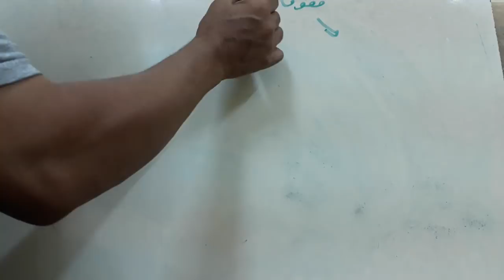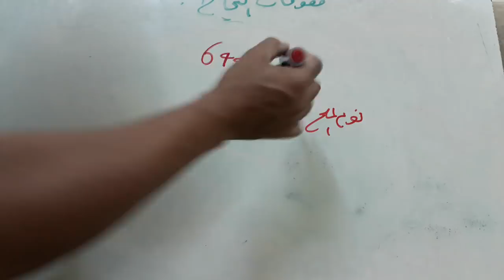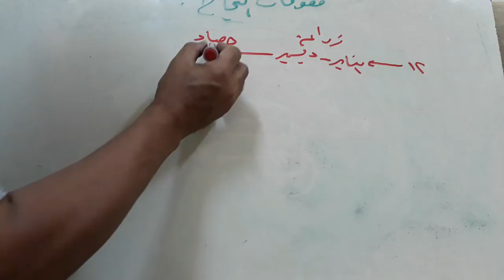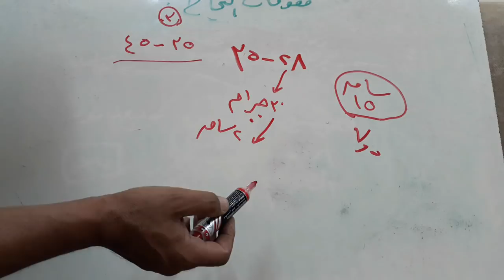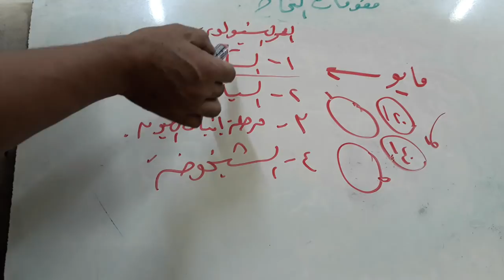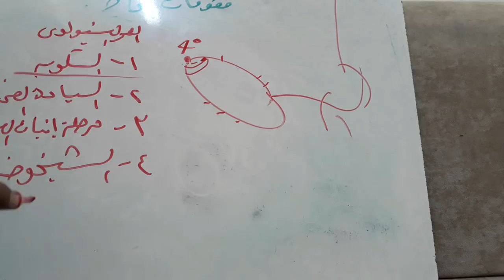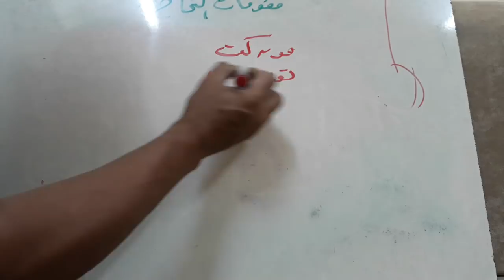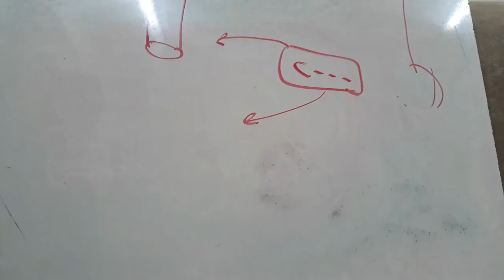زراعة البطاطس من الالف الى الياء .. الفديو الثانى ,,,,,,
كل ما يخص زراعة الخضر والمحميات زراعة البطاطس الطماطم الخيار الكنتالوب الفلفل الالوان .. خبراء الزراعة فى مصر والشرق الاوسط ...